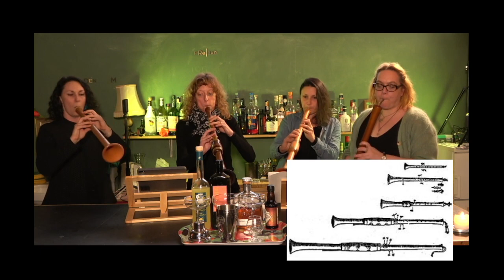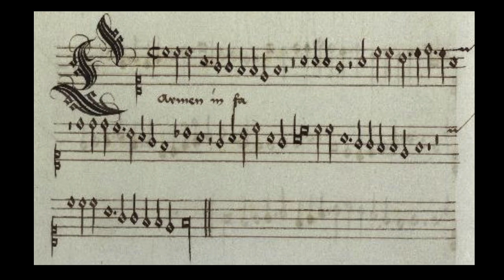MUSIC//BAR//NONE Season 3 #6 (Renaissance Edition)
MUSIC//BAR//NONE
Monthly 'cocktail' concert for friends of Early Music and Mixology.

SUNDAY 5th March
18.00 FREIBAD, Basel

Ann Allen, Silke Gwendolyn Schulze, Raffaella Bortolini, Teresa Ortner
Recorders, Douçaines, Dulcians, Shawms, Cornetto

Renaissance babes blast through the 16th century on a plethora of crazy instruments.

COCKTAIL: The Renaissance

60 ml shot cognac
20 ml limoncello
20 ml sweet red vermouth
2 dashes peach bitters

Combine with ice and stir. Serve up without ice and with an orange twist.

A very old cocktail from the end of the 19th century, the Renaissance, was invented at the Waldorf Astoria Hotel which was famous for its 'reinvented renaissance' style architecture.

Looking forward to sharing some music and making some memories,
ANN ALLEN